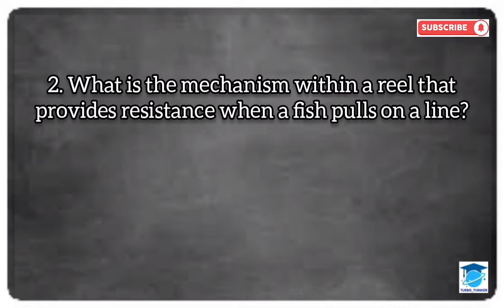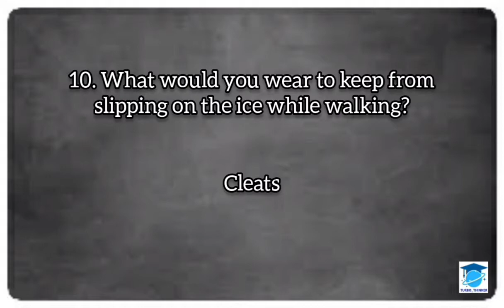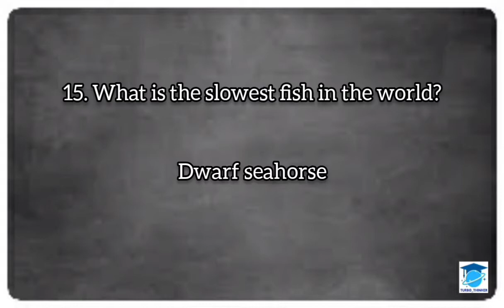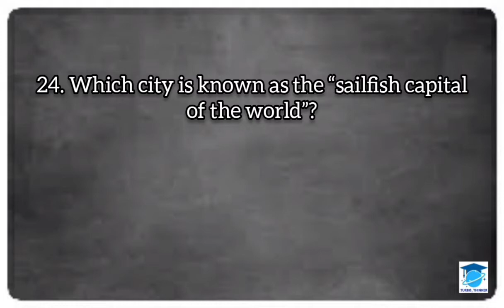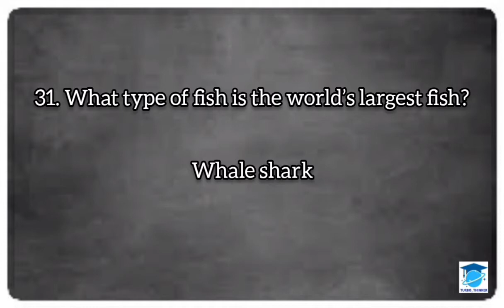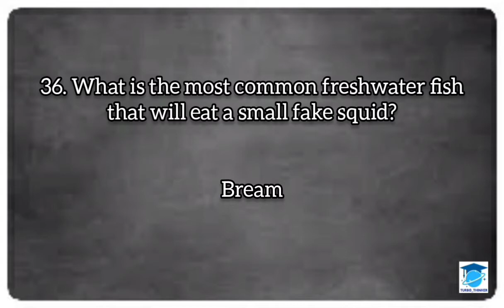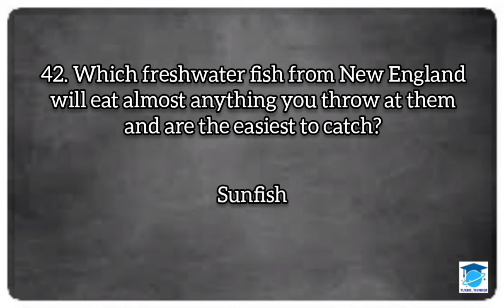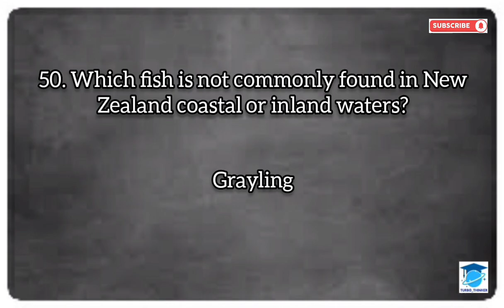WORLD FISHERIES DAY QUIZ ENGLISH|FISHERIES DAY QUIZ IMPORTANT QUESTIONS|GK QUIZ ON FISHERIES DAY